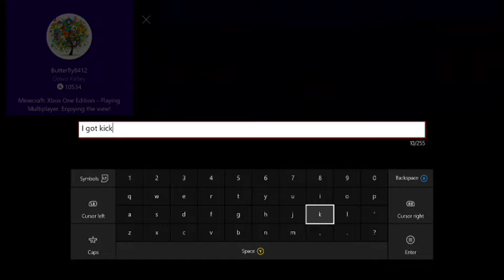CAMP CRYSTAL LAKE | Mining Craft | Episode 24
Inspired by the Friday 13th franchise, Lauren plays as Jason Voorhees and sets out to murder the Mining Crafters.

Mining Craft includes these lovely lads and ladies:

Lauren (Lasshatry) - Jaz Neko
Dawn - Butterfly8412
Marc - Ragnarokswar
Larry - L4RRYbkb
Cassidy - Malicidy91
Travis - ThunderFist94
Meika - MeikaaChuu